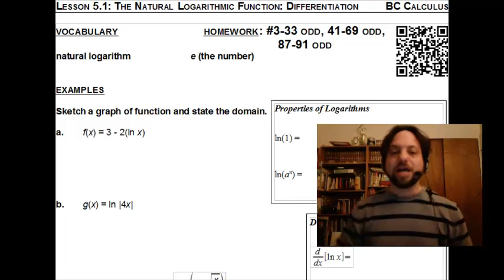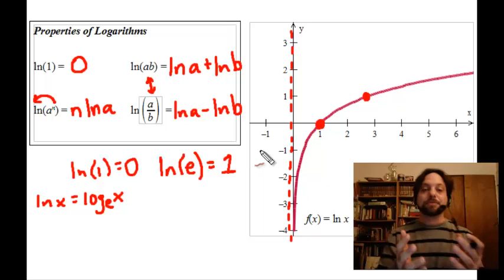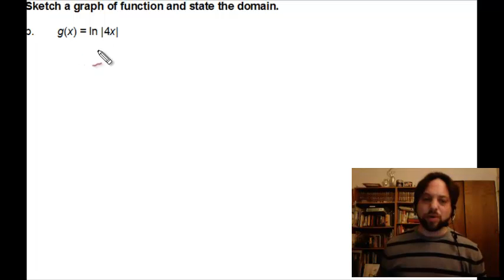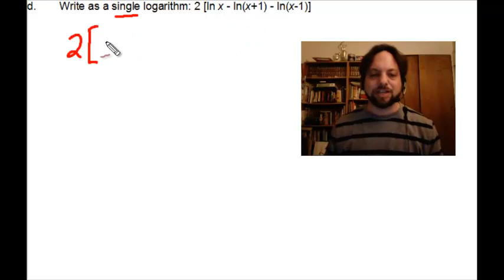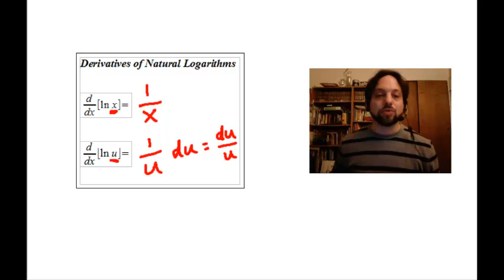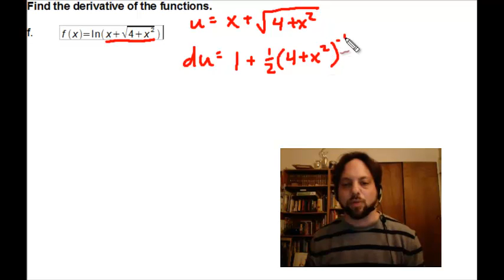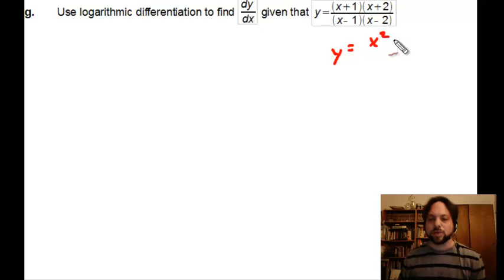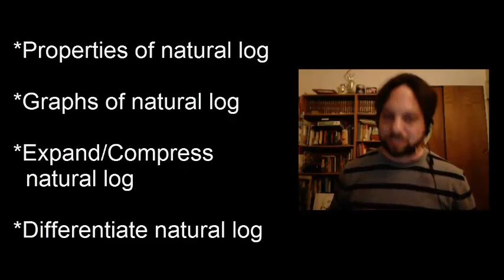Lesson 5.1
The Natural Logarithm: Differentiation